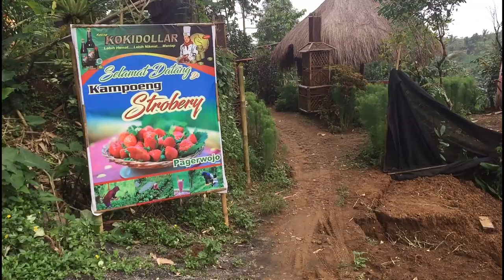Drone di Wisata Kampung Strawbery Gambiran Pagerwojo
Lokasi wisata Kampung Stobery ini terletak di Pegunungan Desa Gambiran kec. Pagerwojo Kab. Tulungagung jatim
Lokasinya sangat sejuk dikarenakan berada dipuncak pegunungan lho Gaess.
Wisata ini masih baru berjalan 6 bulan
Sangat cocok liburan disini.
Disarankan kalo kesini memakai roda 2 ya gaess...kl mobil parkirnya lumayan jauh

Chanel ini tentang Hobby saya tentang Buat Vlog, Fotografi, videografi, drone dalam kehidupan saya.